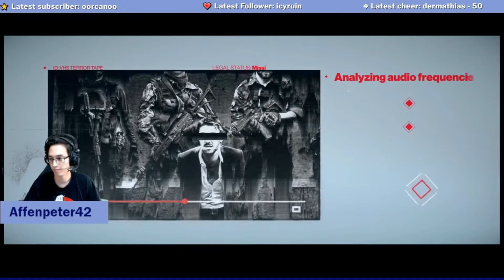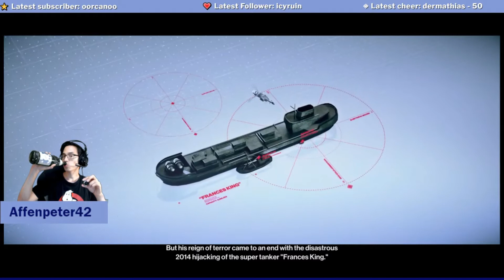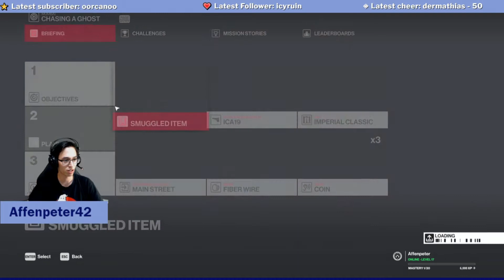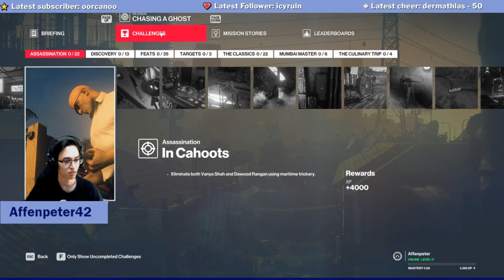Let´s Play Hitman 2 Teil 9 | Haben Sie mein Ziel gesehen?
Die Ausbildung zum Auftragskiller geht weiter. Komplett ahnungslos wird  Mission 4 "Chasing a Ghost" angespielt.
Der Stream fand am 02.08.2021 statt.

vorbei, um aktuelle Streams mitzubekommen.